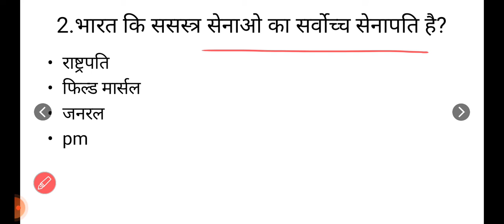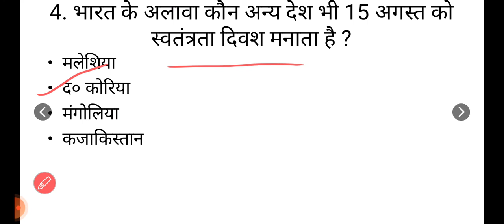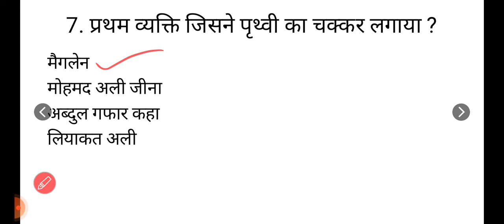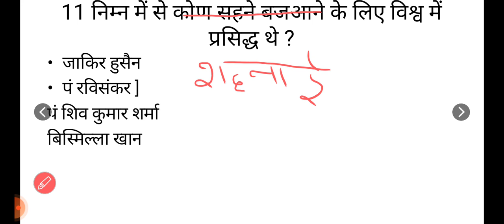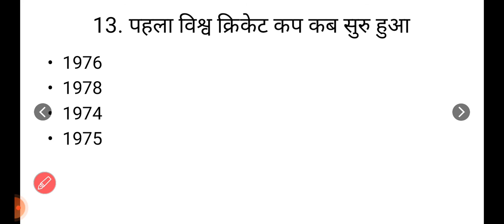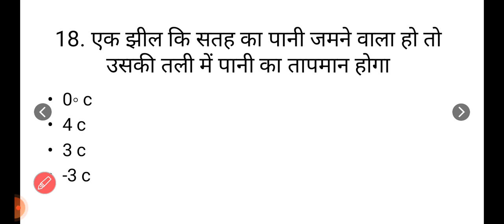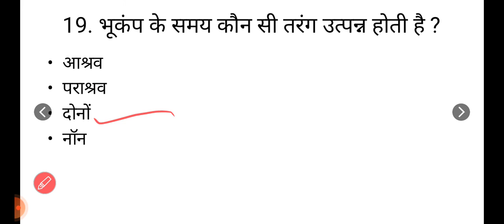SSC GD 2022-23 | Gk/Gs | pyp | super fast revision | sscgd |youtube ‎@Day today learning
SSC GD 2022-23 | Gk/Gs | pyp | sscgd |youtube ‎@Day today learning

ssc gd
ssc adda
ssc gd gk syllabus
ssc
gk gs for ssc gd 2022
gk gs practice set ssc gd
gk gs
gk gs classes ssc gd
gk gs strategy for ssc gd
gk gs by nitin sir
ssc gd gk marathon
testbook
ssc gd constable gk question
cisf hcm gk gs
ssc gd gk gs vivek sir exampur
gk important questions
ssc gd gk gs new pattern
gk questions for ssc gd
gk gs ssc
gk
ssc gd gk gs tricks
wifistudy
ssc gd gk marathon class
ssc gd gk marathon class 2022
ssc gd gk previous paper
complete gk for ssc gd 2022
ssc gd gk gs previous year questions paper
ssc gd gk gs class exampur 2022
ssc gd gk by vivek sir
ssc gd gk preparation
gk for ssc gd 2023
general awareness ssc gd 2022
general awareness for ssc gd
ssc gd general awareness practice set
ssc gd gk gs in hindi
ssc gd general awareness classes 2022
ssc gd gk practice set 2022
ssc gd constable 2022 gk
gk gs for delhi police constable
gk gs for delhi police constable 2022
ssc gd 2021 paper solution
cisf hcm gs class
ssc gd gk practice set
bsf ro rm gs class
uppcl executive assistant gs class
uppcl gk gs in hindi
ssc cpo gs classes
ssc cpo general awareness
ssc cgl gs online classes
bsf hcm ro rm gs rojgar with ankit
upsssc vdo gs marathon
up vdo previous year paper
upsssc vdo gs tricks in hindi
uppcl gk gs tricks
ssc gd gk gs classes ankit bhati
up police new vacancy 2022
up constable gs practice set
gs for ssc exams
ssc cgl gs practice set
ssc gd gk/gs by ajeet sir
ssc gd constable gs syllabus
gs
general knowledge
ssc gd gk gs by krati singh
gk gs wifistudy
gk gs mock questions
ssc gd constable gs gk
gk questions
gk gs tricks
gk gs by krati singh
ssc gd gk gs important questions
gd gk gs question
ssc gd gk classes
static gk marathon ssc gd
complete gk for ssc mts
ssc gd 2022 gk
gk practice for ssc exams
complete gk for ssc gd
complete gk marathon class
testbook ssc
ssc gk
gk gs ssc gd marathon
gk gs marathon class ssc gd
ssc gd gk gs class exampur
ssc gd 2022 reasoning syllabus
ssc gd reasoning introduction
reasoning for ssc gd 2022
reasoning classes for ssc gd
reasoning question for ssc gd
ssc gd 2022 reasoning practice set
ssc gd reasoning by pulkit sir
gk gs ssc gd class
gk gs question ssc gd
gk gs by sonam mam
ssc gd gk gs syllabus 2022
ssc gd gk gs pyq
ssc gk questions
testbook supercoaching
ssc steno gk exampur
ssc adda247
ssc gk testbook
sc gd gk
ssc gd 2022 gk questions
ssc gd gk by krati singh
ssc gd gk questions 2022
gk questions by krati singh
ssc gd prepration 2022
ssc gd gk best teacher
ssc gd gk batch
divya tripathi mam testbook
ssc gd gk gs practice set 2022
current affairs by sanjeet sir
current affairs for ssc gd 2022
gk gs questions for ssc gd
ssc gd gk gs by vivek sir exampur
ssc gd gk gs important topics
ssc gd gk previous year question
ssc gd gk paper
ssc gd current affairs questions